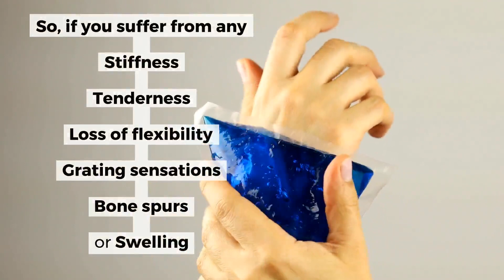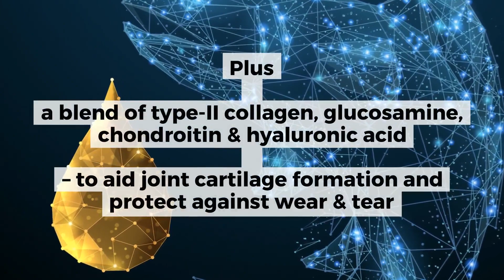Joint Pain EN